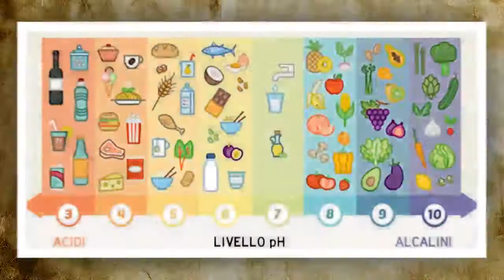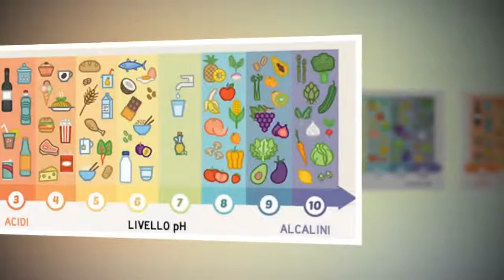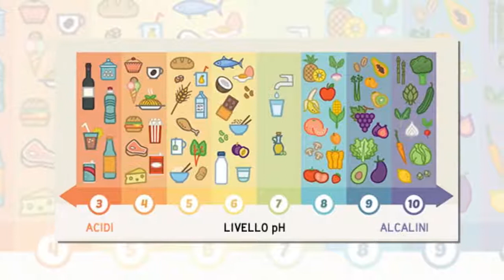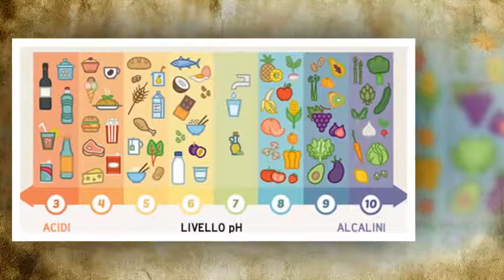15 cibi alcalini che prevengono obesità, cancro e malattie cardiache | Nuova Vita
15 cibi alcalini che prevengono obesità, cancro e malattie cardiache